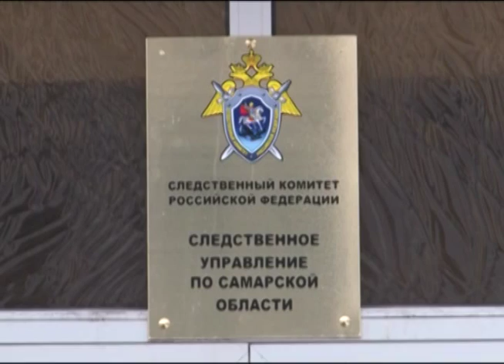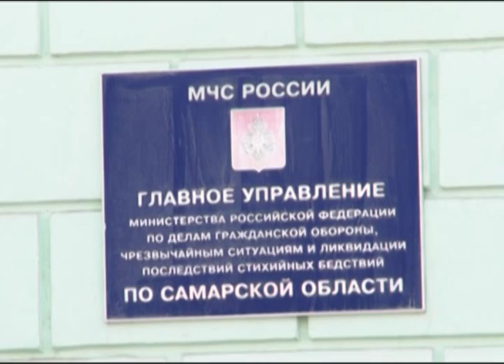Вечерний патруль 31.03.2014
В ДТП погибли 2 человека. Ставропольский район, трасса М-5 Волжский-Курумоч. Столкнулись грузовик МАЗ и Лада "Гранта". Водитель "Гранты" и пассажир от полученных травм скончались на месте. по предварительной версии виноват в аварии водитель легковушки.

Еще одна авария, на этот раз в Кинельском районе. Трасса Самара-Бугуруслан. Водитель "десятки", двигаясь в сторону Бугуруслана догнал едущую спереди Daewoo Nexia. От удара иномарка вылетела на встречную полосу, где врезалась во внедорожник Toyota. В итоге больше всех пострадал водитель отечественной легковушки - его госпитализировали с травмами.

В Самаре расследуют обстоятельства гибели двоих подростков 16 и 17 лет. Их тела обнаружили в жилой комнате одного из детских домов Кировского района. По одной из версий следствия причина смерти молодых людей - употребление наркотиков. В прошлом погибшие были не однократно судимы по статье "кража".

21 пожар в области за выходные из них 19 в жилом секторе. 2 человека погибли, 1 травмирован. В Советском районе Самары из-за горела квартира, пламя захватило площадь в 30 кв метров. На пульт дежурного вызов поступил в седьмом часу вечера. К месту пожара прибыли 7 единиц основной специальной пожарной техники, 32 человека личного состава. Во время проведения работ по ликвидации пожара обнаружен погибший. Пожар локализован в 19:09, а ликвидирован в 19:15. Причины гибели человека, возникновения пожара и ущерб от него устанавливают.